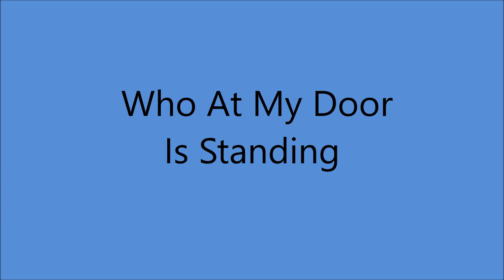Eddy Arnold - Who At My Door Is Standing [1947].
[ 1885 - Written by  Mary B. Slade - Asa  B. Everett]
 Recorded  1928 by Frank welling and John McGhee
     as "Knocking At The Door"

Issued on 4 x 78 Box Set ALBUM
   "All Time Hits From The Hills [1947]
       [SINGLE  RCA Victor  2491 B]

Eddy Arnold [gt/vcl solo], Jack Shook [gt], Little Roy Wiggins [steel gt],
Rollin Sullivan [el mandolin], Charles Grean [bass], , Buck Lambert [fiddle].
Jack Kelly [piano]...Arranged by Eddy Arnold.
Producer: Stephen Sholes and Charles Grean